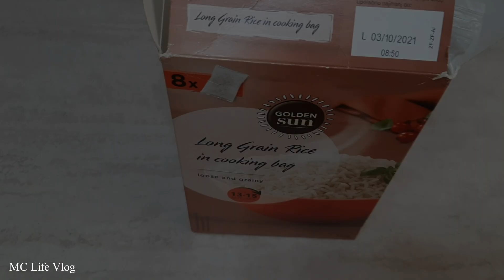Γίναμε Κηπουροί,Νύχια, Κοτόπουλο σε Μπίρα Family Routine@ToniaStets |MC Life Vlog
Γίναμε Κηπουροί,Νύχια, Κοτόπουλο σε Μπίρα Family Routine @Princess Tonia Vlog  |MC  Life Vlog

✔Γεια σας σε όλους!
Φιλικά Μαριάννα!